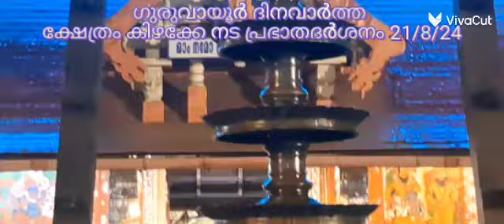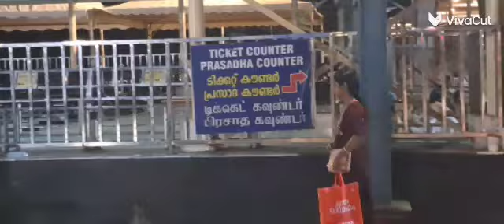ക്ഷേത്രം കിഴക്കേ നട പ്രഭാതദർശനം 21/8/24